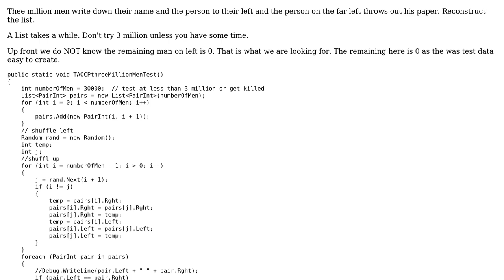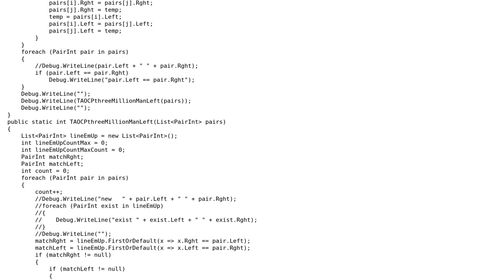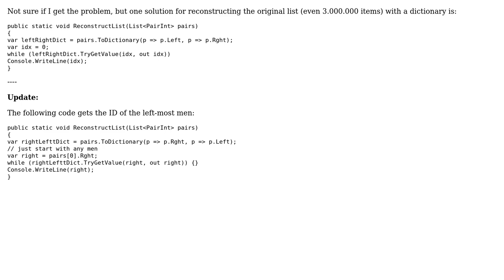Code Review: Find the missing link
With thanks & praise to God, and with thanks to the many people who have made this project possible! You are responsible for your own actions.